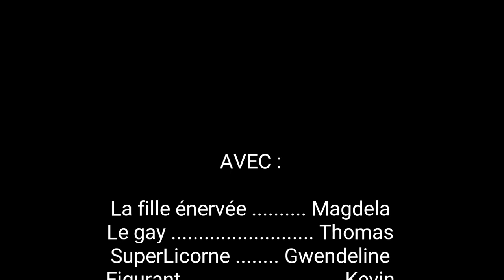SuperLicorne défend la cause gay